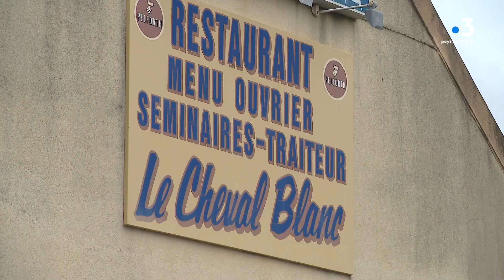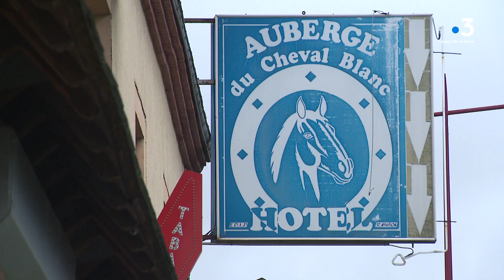Sarthe : le point sur les maisons fissurées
Une bonne nouvelle pour les communes de Saint-Calais, de Saint-Martin des Monts et de Boëssé le sec dans la Sarthe. Elles ont été reconnues en état de catastrophe naturelle après les mouvements de terrains occasionné par la sécheresse de l'été 2020. Des fissures étaient apparues sur de nombreux bâtiments.
Nous avons rencontré un restaurateur d'Avezé dans la Sarthe dont le dossier n'est toujours pas réglé.

ITV de Frédéric Bodereau, restaurateur, Pierre Boulard , maire d'Avezé, Mohamed Benyahia, président de l'association des sinistrés

Reportage de Maïna-Sicard-Cras, Killian Moreau, Dominique Le Brun

⚠⚠ L'EDITORIAL DOIT ETRE PLACE SOUS CES 2 ADRESSES 👆
MERCI